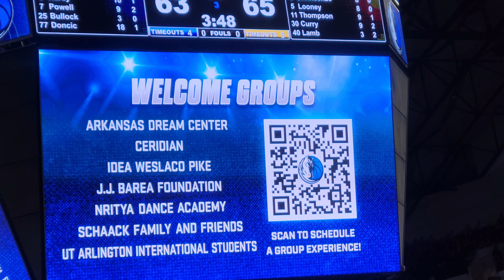Groups in attendance at Dallas Mavericks vs Golden State Warriors 3/22/23